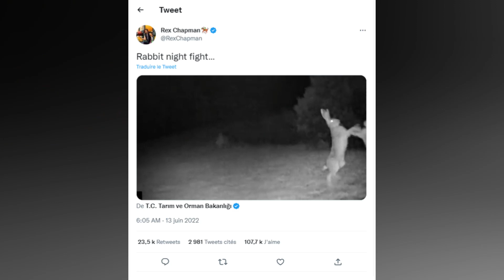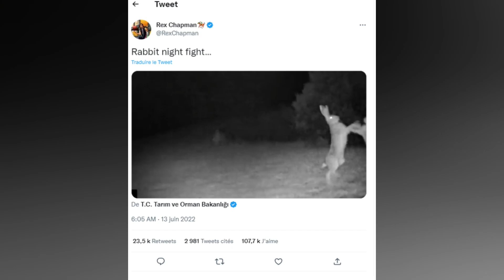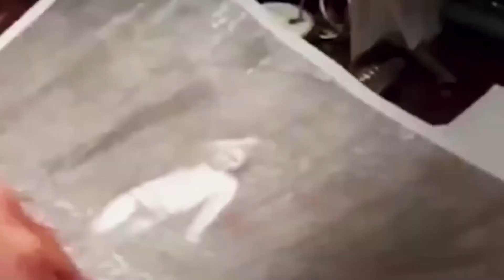Ces Caméras De Surveillance Ont Filmées Ce Que Personne N'était Censé Voir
La nature est pleine de surprises, et grâce aux trail cams, nous pouvons maintenant capturer l'incroyable monde sauvage que nous ne pourrions jamais voir autrement. A travers cette vidéo, vous allez découvrir des images épiques et captivantes, des moments uniques et inoubliables que seuls l'objectif des trails cams ont pu capturer. Restez avec moi et préparez-vous à être émerveillés et à vous plonger dans l'univers sauvage comme jamais auparavant.